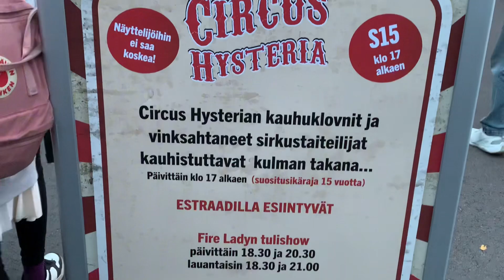Circus Hysteria 2023 🎪 | Karmiva karnevaali | Särkänniemi